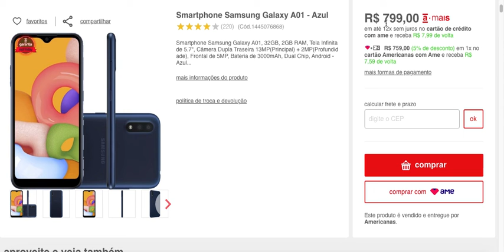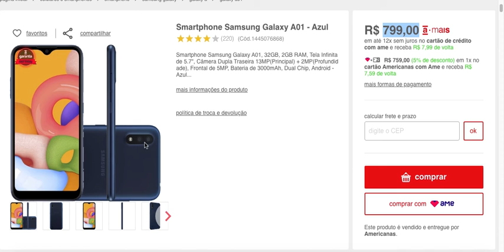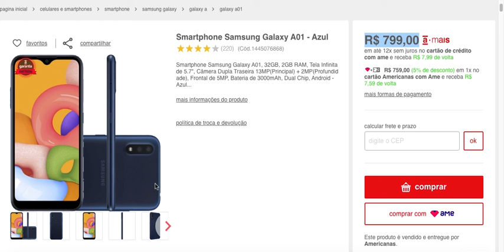Smartphone Samsung Galaxy A01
Smartphone Samsung Galaxy A01 Azul

Smartphone Samsung Galaxy A01, 32GB, 2GB RAM, Tela Infinita de 5.7", Câmera Dupla Traseira 13MP(Principal) + 2MP(Profundidade), Frontal de 5MP, Bateria de 3000mAh, Dual Chip, Android - Azul...